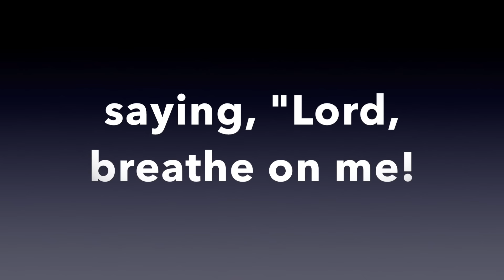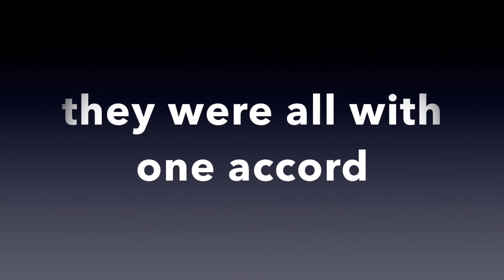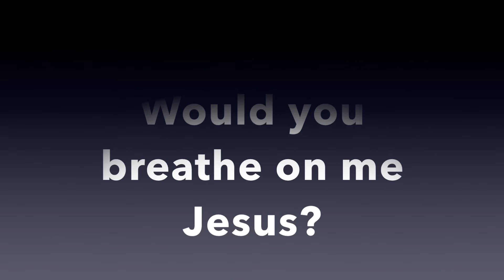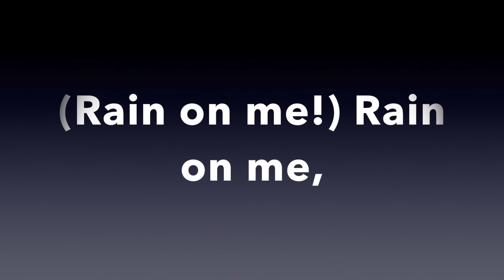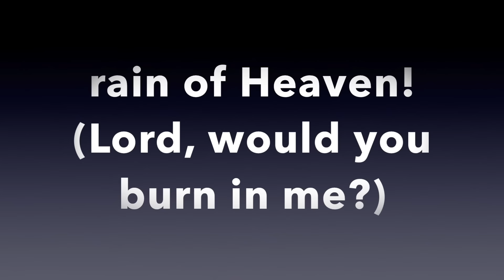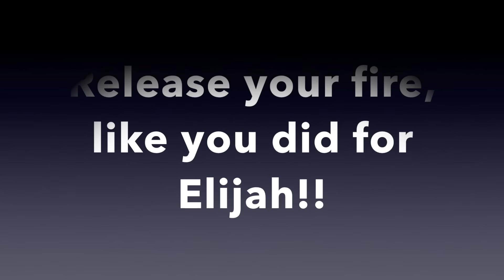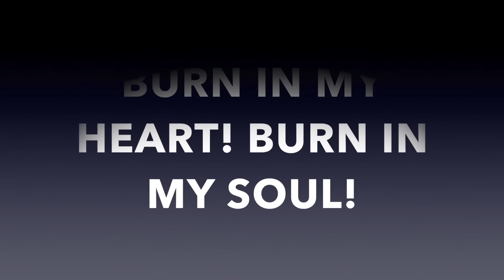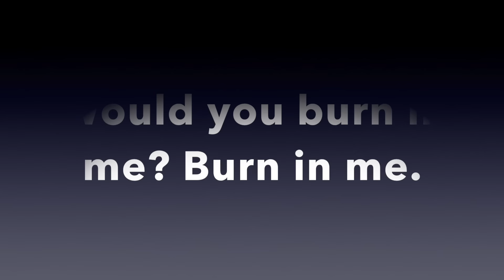Breathe On Me Eddie James